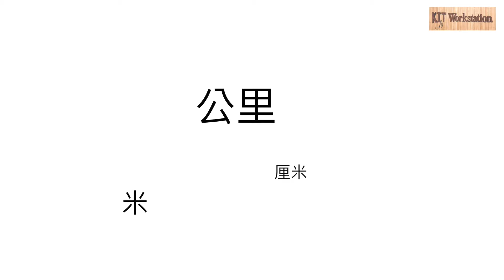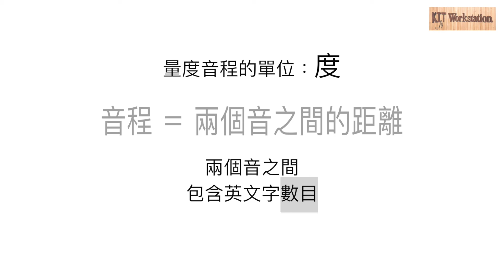Kit Workstation - 樂理 EP1【音程．一】(廣東話)